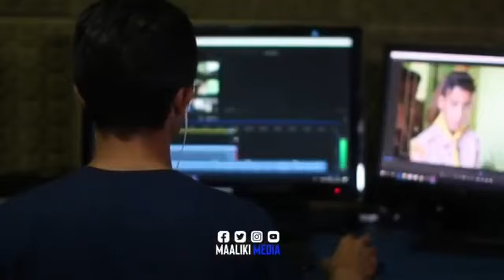Saddex cudur oo halis ah oo laga qaado Sokorta badan.Sii faafi.